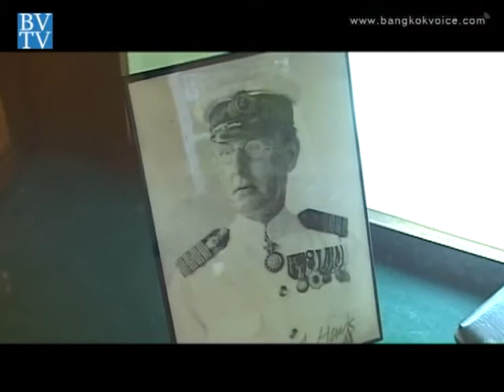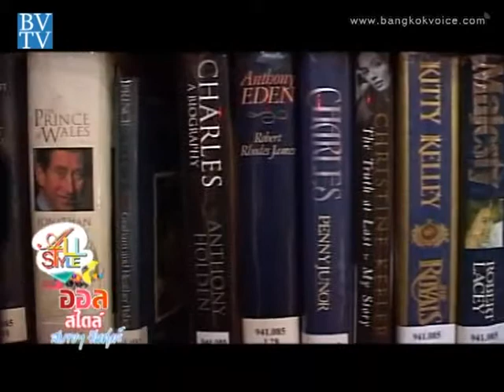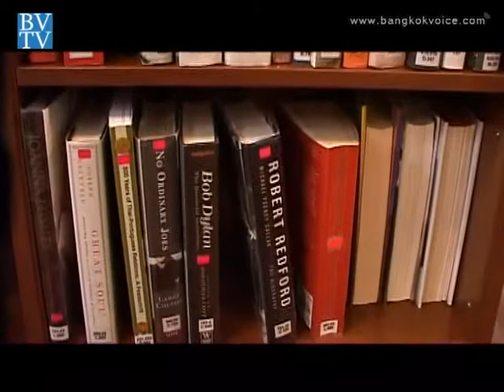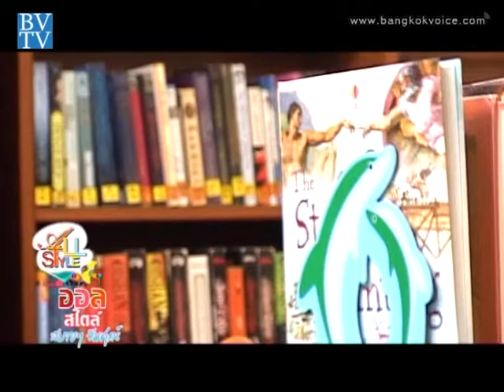All Style / ห้องสมุด Neilson Hays